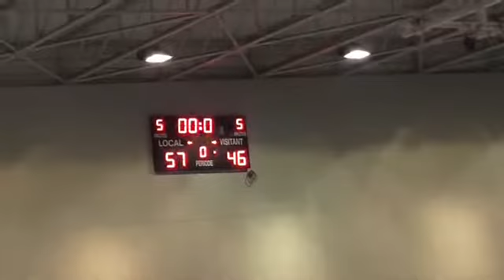EBA_C2Perman12J CB CASTELLBISBAL...,67 - 70,BARICENTRO BARBERA... (19/03/2016)